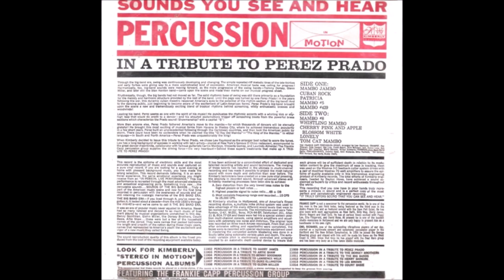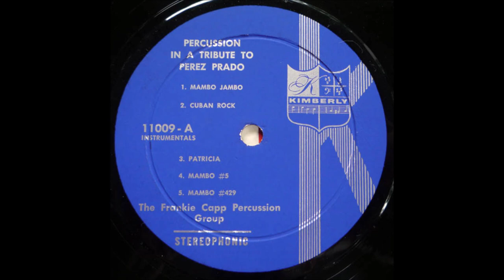The Frankie Capp Percussion Group – Percussion In A Tribute To Perez Prado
Album nr. 285 - The Frankie Capp Percussion Group – Percussion In A Tribute To Perez Prado

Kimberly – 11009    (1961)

B1  Mambo #8
B2  Whistling Mambo
B3  Cherry Pink And Apple Blossom White
B4  Lonely
B5  Tom Cat Mambo